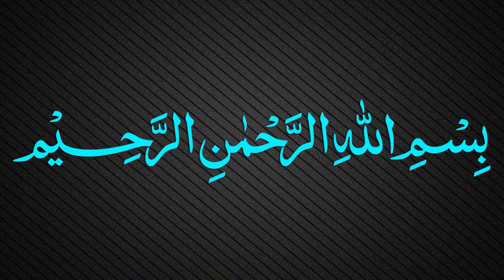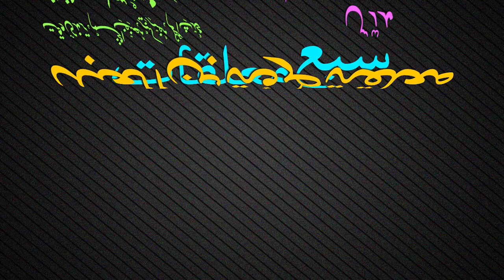Muallaqat Dars - 053 - معلقة طرفة بن العبد - Maulana Muhammad Zuhair Ruhani Bazi - 18/02/2019